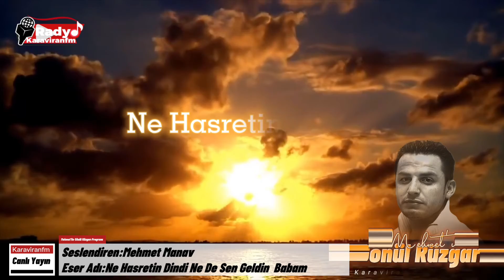Ne Hasretin Dindi Ne De Sen Geldin Babam...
Seslendiren:Mehmet Manav
Eser Adı:Ne Hasretin Dindi Ne De Sen Geldin  Babam..